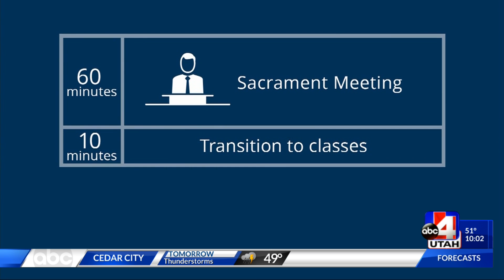General Conference Day 1 coverage